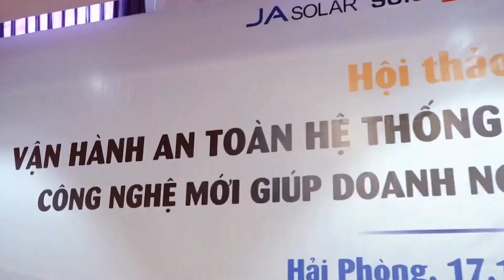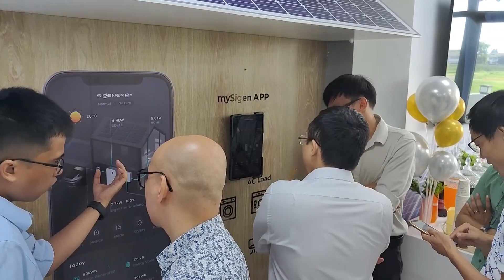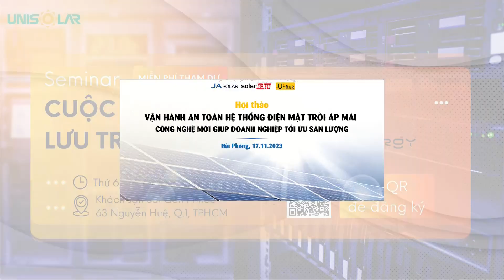UniSolar 2023 - Hành trình 1 năm nhìn lại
Năm 2023 đã chứng kiến nhiều sự thay đổi đáng chú ý trong lĩnh vực năng lượng tái tạo nói chung, đặc biệt là trong lĩnh vực năng lượng mặt trời. Nhiều chính sách của Chính phủ đã đưa ra nhằm thúc đẩy sự phát triển điện năng lượng tái tạo trên toàn quốc, đây chính là chìa khóa vàng mở ra nhiều cơ hội mới, giúp Unisolar phát triển mạnh mẽ trong suốt năm 2023 vừa qua.

Unisolar -  Đơn vị hàng đầu trong lĩnh vực điện mặt trời, là đối tác chiến lược của nhiều thương hiệu hàng đầu trên thế giới: JA Solar, SolarEdge, Sigenergy, Cáp DC Nexsans, Solmetric,... Chúng tôi đã không ngừng cố gắng, nổ lực nhằm mang đến cho các quý khách hàng, đối tác những giải pháp AN TOÀN, HIỆU QUẢ, CHẤT LƯỢNG nhất.

Cùng Unisolar nhìn lại chặng đường 2023 với loạt các sự kiện, hoạt động sôi nỗi diễn ra từ Bắc vào Nam.
UNISOLAR - GIẢI PHÁP NĂNG LƯỢNG TÁI TẠO HÀNG ĐẦU TẠI VIỆT NAM VÀ KHU VỰC.
Tham gia group để có cơ hội trao đổi, chia sẻ thông tin về điện mặt trời